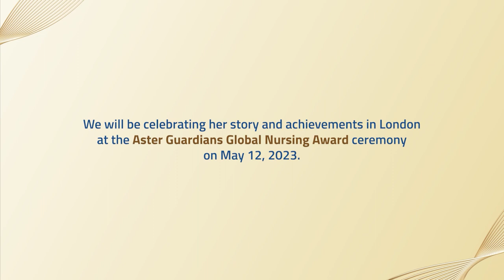A Day in Life of Finalist, Nurse Shanti Teresa Lakra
Our finalist Shanti Teresa Lakra has exponentially enhanced the quality of life and healthcare among Particularly Vulnerable Tribal Groups (PVTGs) in the Andaman & Nicobar Islands. Here is a look at how she interacts with patients and provides them with the right treatment in a day.